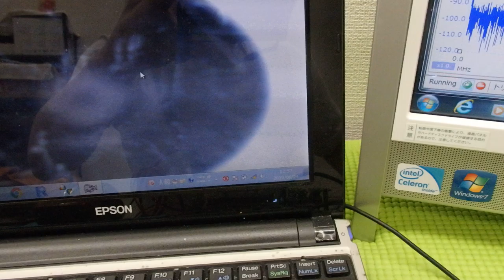オリジナル超音波実験：表面弾性波の観察 ultrasonic-labo